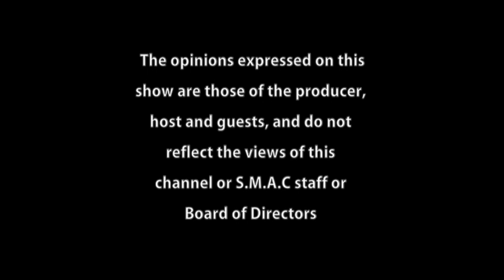Community Forum - SSTW Little Mermaid Preview Show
South Shore Theatre Works presents The Little Mermaid - August 4, 5 & 6 at Stetson Hall in Randolph. Check out a preview of this show on this episode of Community Forum.